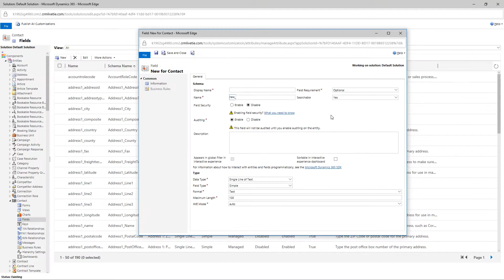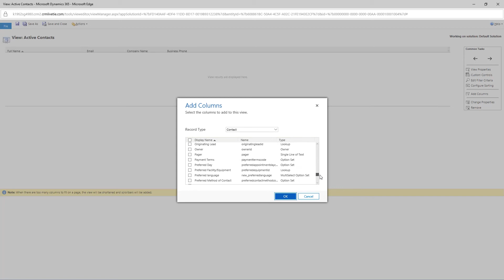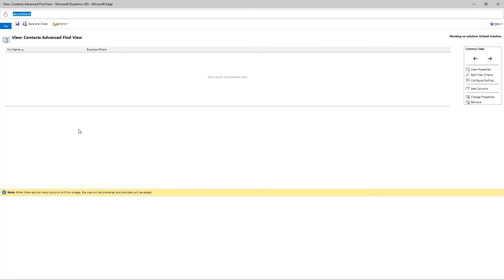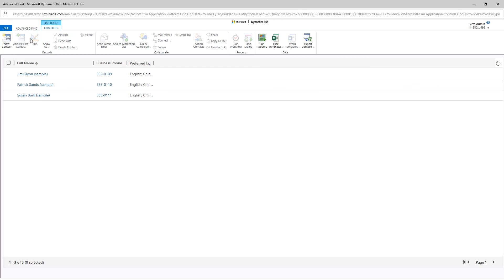Use multi-select option sets in Customer Engagement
Enter and retrieve data faster using search queries, with the multi-select option sets on any record type in Dynamics for 365 Customer Engagement.